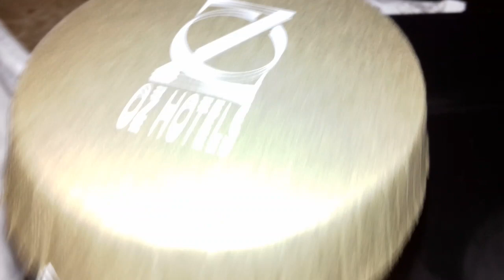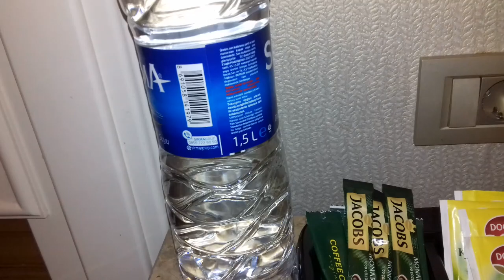Номер стандарт отеля OZ HOTELS SIDE PREMIUM/Chambre standard de l'hôtel OZ HOTELS SIDE PREMIUM/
Обзор номера. часть 2